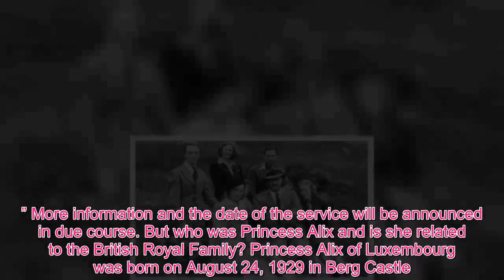Queen Royal - Princess Alix dead family tree: Is Princess Alix related to our own Queen Elizabeth I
Princess Alix, the daughter of Grand Duchess Charlotte and Prince Felix of Bourbon-Parma, died on Monday at the age of 89, a royal court announcement said. The youngest sister of Grand Duke Jean, the Princess leaves behind her seven children. She will be buried at Beloeil Castle in Belgium and a service will be held at the Mëchelskierch church in Luxembourg City. The statement from Grand Ducal Court said: “It is with great sadness that Their Royal Highnesses Grand Duke Jean, the Grand Duke and the Grand Duchess announce the death, today, of Her Royal Highness the Princess Alix, Princess of Ligne, Princess of Luxembourg.” “The funeral of Grand Duke Jean’s sister will take place at Château de Beloeil in Belgium.” More information and the date of the service will be announced in due course. But who was Princess Alix and is she related to the British Royal Family? Princess Alix of Luxembourg was born on August 24, 1929 in Berg Castle. She married her husband Antoine, the 13th Prince of Ligne on August 17, 1950, and had seven children together: Michel, Wauthier, Anne, Christine, Sophie, Antoine and Yolande. The pair also have multiple grandchildren and even three great grandchildren. Antoine died in August 2005 at the age of 80. It is not believed Alix, Princess of Ligne, has any link to the British Queen Elizabeth II. The British Royal Family may not be related to that Princess Alix but there is one Alix they have connections with - Princess Alex of Hesse, the last Tsarina. Princess Alix of Hesse, born in June 1872, was the daughter of Princess Alice of the UK and Louis IV - making her Queen Victoria’s granddaughter. Following the death of Princess Alice, Victoria took a keen interest in the life of her granddaughter - even proposing Alix marry her first cousin Prince Albert Victor of Wales. But the young Princess turned Albert down, instead favouring a cousin from the other side of her family - Tsarevich Nicholas. The pair became engaged, with Queen Victoria telling Alix she was proud for standing up to her grandmother, and they married at the Winter Palace of St Petersburg.